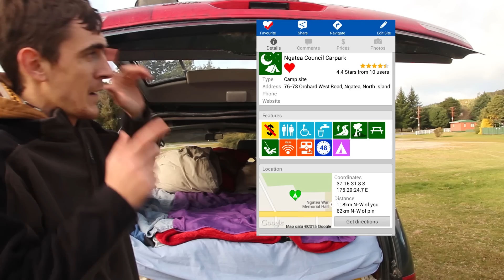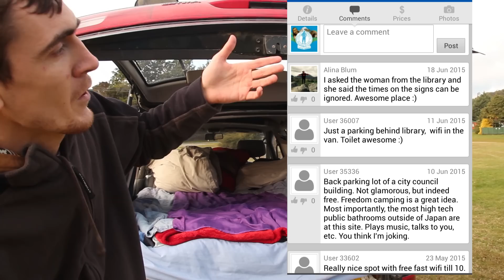Vivir en en el coche en Nueva Zelanda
Comprar y vivir en un auto en Nueva Zelanda es una forma ideal si vas a viajar a Nueva Zelanda con la Working Holiday Visa. Puedes, dormir, cocinar, comer e incluso convertirte en un caballero Jedi.

¡En este vídeo os enseño como son y cuento algunos trucos!

► Un like ayuda más de lo que crees 👍

► Edito los vídeos con Adobe Premiere CC 2017 y After Effects

► Grabo (normalmente) con al Sony RX100 m4, Canon 600d y Go Pro Hero 4